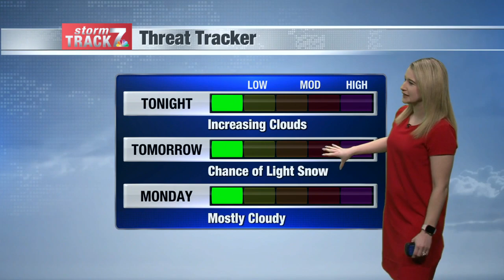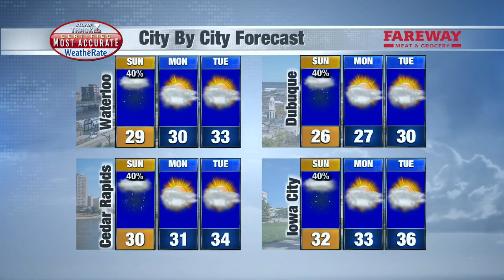Evening Weather Saturday 1/15/2022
Another round of light snow tomorrow.